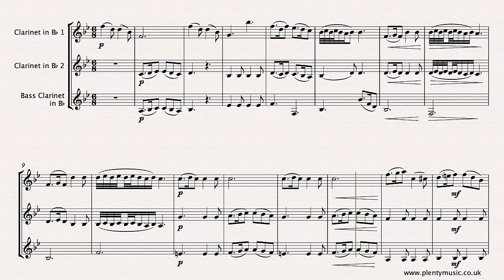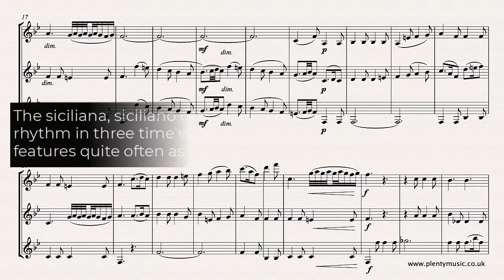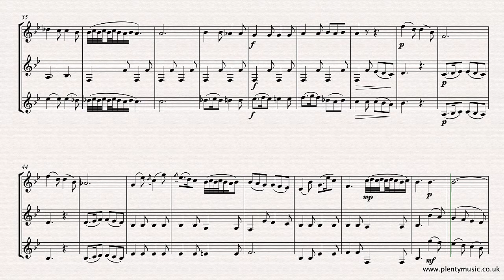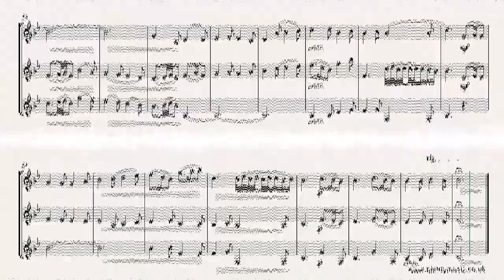Giardini F. | Siciliana from String Trio Opus 17 No.1 arr. clarinet trio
An intermediate level arrangement from PlentyMusic for clarinettrio of the second movement Siciliana from the String Trio Opus 17 No. 1 by Felice Giardini. To access this and other free sheetmusic scores create a PlentyMusic account. Improve musicpractice routines using PlentyMusic sheet music and accompaniment downloads.

This arrangement is scored for 2 clarinets in Bb and a bass clarinet. The music sounds in the original key of Ab. Giardini’s string trio’s are beautifully crafted works and need to be re-discovered and played. The tempo marking in the sheet music score is Adagio whilst the video score plays back at 44 dotted quarter (crotchet) notes to the minute.

Trills begin on the note and have been notated in full in the video score. This area of performance practice is one that encourages debate and if instrumentalists have an alternative please do send the PlentyMusic Office an mp3 recording of a performance or rehearsal or even a notated version.

The siciliana, siciliano or sicilienne is a slow dance with a lilting rhythm in three time which can be described as a slow jig and features quite strongly in baroque music and in many works since. Such music is often in the minor key, pastoral in character with dotted rhythms frequently prevailing.  Its origins are possibly Sicilian because of its association with the Sicilian born Alessandro Scarlatti but more likely to the madrigals of the Italian renaissance.

Giardini’s music is familiar to those who sing hymns as the tune Moscow was composed by him.  Giardini 1716 – 1796 Italian by birth, was a violinist and composer, who toured widely in Europe settling in England and becoming an orchestra leader of the Italian Opera in London and director of the orchestra at the London Pantheon. He worked closely with his friend and colleague J. C. Bach, familiarly referred to as the the London Bach. For a 15 year period from the mid 1750’s Giardini was considered to be one of the very best performing artists of his time.

As a composer his chamber music, particularly his string trios, are best known and his compositional style combines style galant with the classicism of J. C. Bach and the Mannheim school associated with Stamitz. This so called pre-classical period in music is a fascinating period to study because of the great diversity in music across the main cities of Europe.  After leaving England in 1784 for Naples his career faltered due mainly to changes in secure financial circumstances.